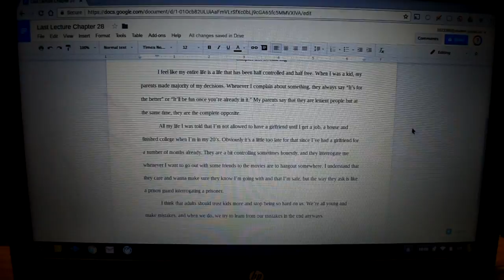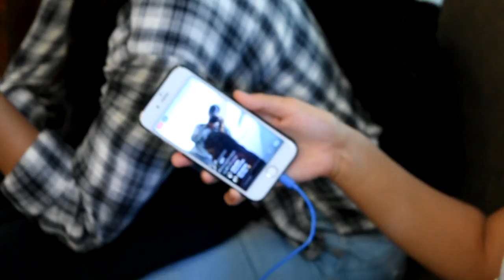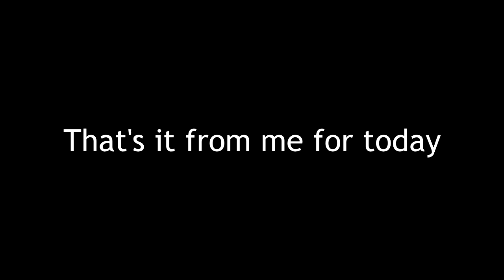A Day at Cypress High School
Just a day at Cypress High School and a Trip to Hybrid for a school program I'm in. I want to say thank you to everyone who was in this vlog and this video wouldn't be possible without you guys. Hope you enjoy!